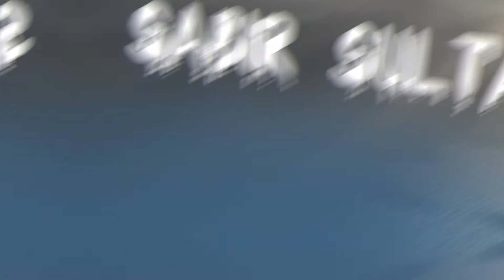We made Gajar Ka Halwa | Makai ki Roti | Sabir Sultan Official | Vlog